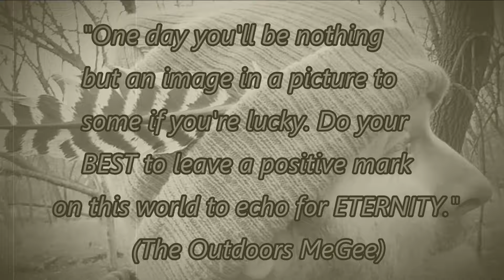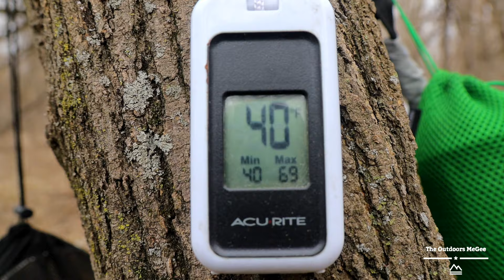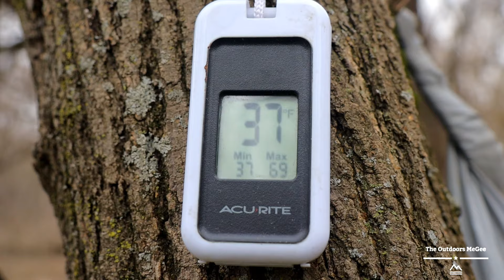Urban forest camp with my dog and spicy sweet pita brat tacos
just winging it with me pup

FACEBOOK.COM/THEOUTDOORSMEGEE

TWITTER.COM/OUTDOORSMEGEE

INSTAGRAM.COM/THEOUTDOORSMEGEE